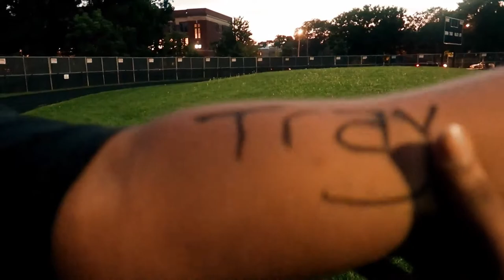ATL SHOWDOWN!! | We're Ready! | Atlanta | Epic Empire | Tray And NeeNee | 2019| KEE KAM & THE FAM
Hey everyone! Welcome to Kee Kam and the Fam!! We appreciate all of your love and support!